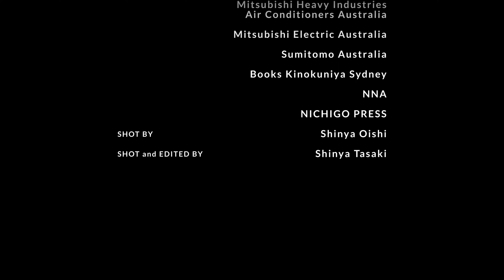JAPAN EXPO 2023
The ultimate Japanese show in Australia.
Exhibition, Entertainment, Music, Workshop, Kimono Competition, Silent Auction and more!